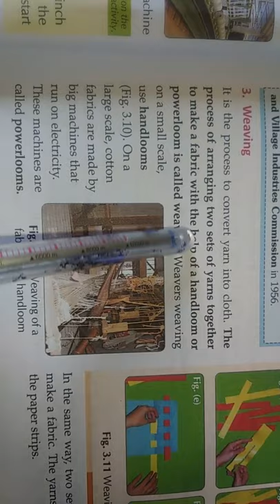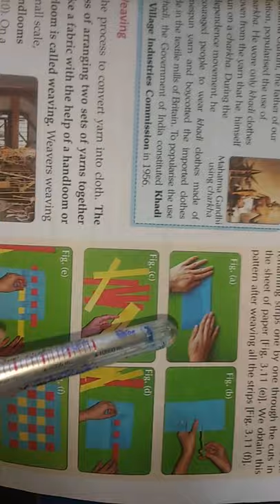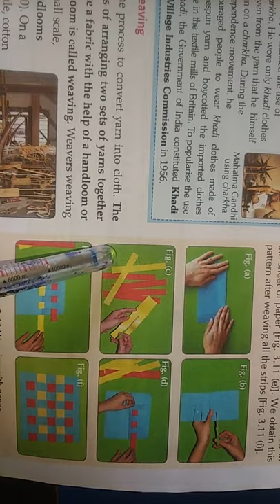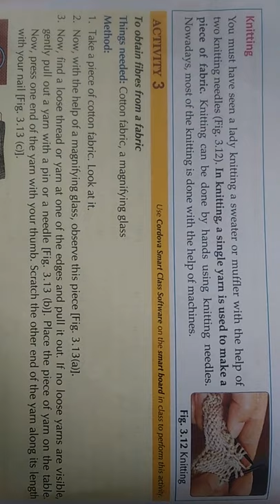Weaving l weaving of fabric using handloom or powerloom l Knitting l class-6 l part -7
In this video, I have explained weaving process using handloom or powerloom and knitting process.